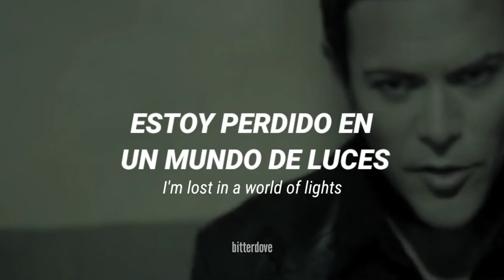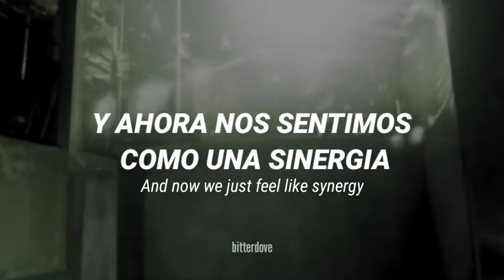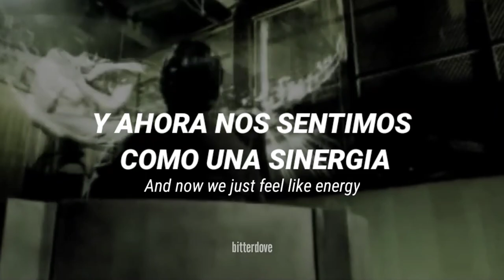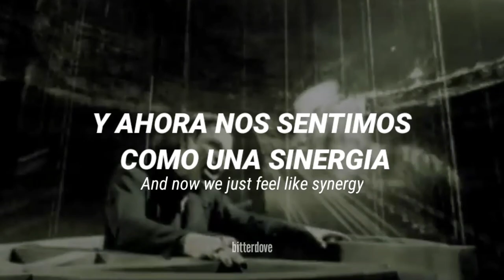Emigrate — New York City (Sub español + lyrics + video oficial)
𝗦𝗶𝗻𝗲𝗿𝗴𝗶𝗮: Trabajo en equipo/ colaboración de dos o más personas.

𝗟𝘆𝗿𝗶𝗰𝘀:

I'm lost in a world of lights
Mesmerize my nights
The sky scrapes on buildings sites
I'm feeling so alive

Whatever's clever
Whatever's clever will have to wait

Thinking on the world at large
The city's got it all
Culture clash and sidewalk trash
Don't look down you might fall

And now we just feel like energy
New York city will never sleep
And now we just feel like synergy
New York city it's the place to be

I'm gonna win
I'm gonna lose
I'm gonna chase it till the end
And if you're walking in my shoes
You're gonna make it or pretend

[Tags]

emigrate, emigrate new york city, emigrate new york city sub español, emigrate español, new york city español, traducción
ㅤㅤㅤㅤㅤ